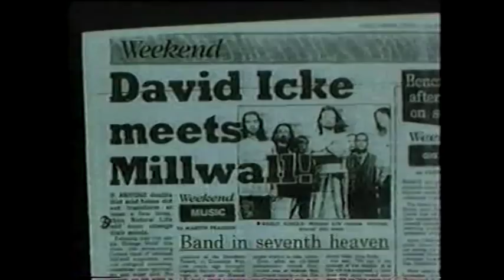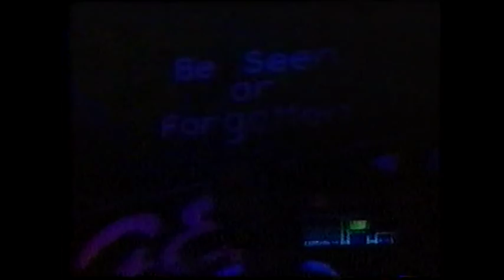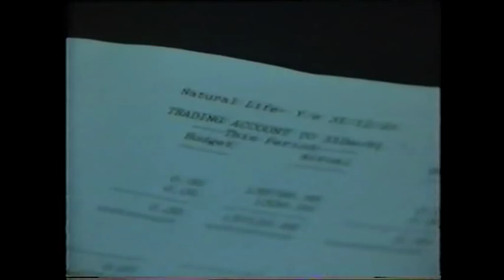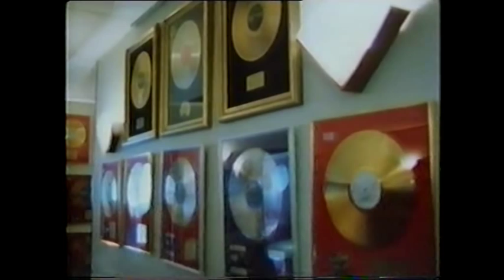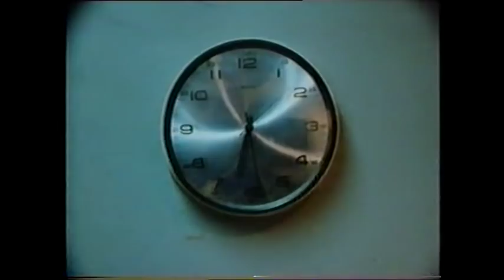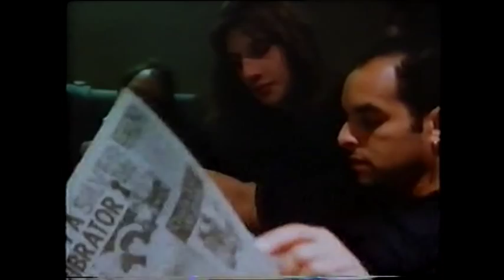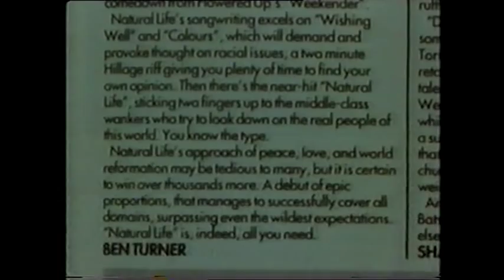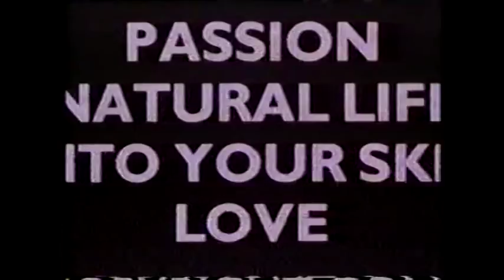Natural Life - Documentry - 1992